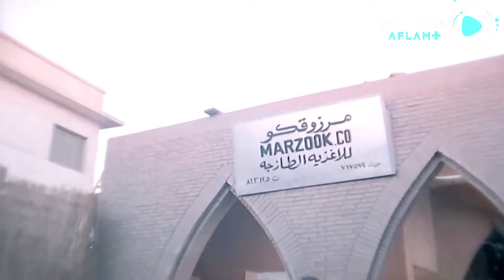الزعيم غفله و نام مع مراته في سريره بعد ما خلص الصفقة 😎🔥 - رحلة صعود مرزوق الكوتش و بركوتة 😎🔥